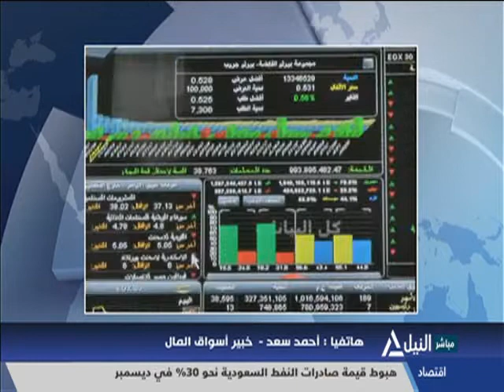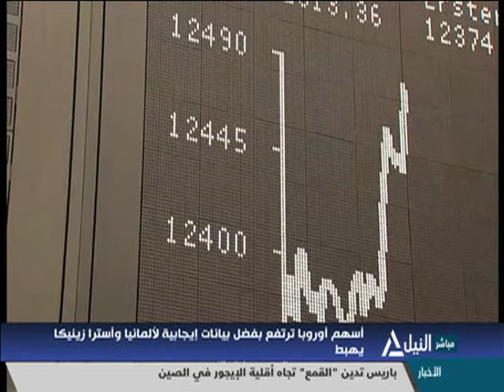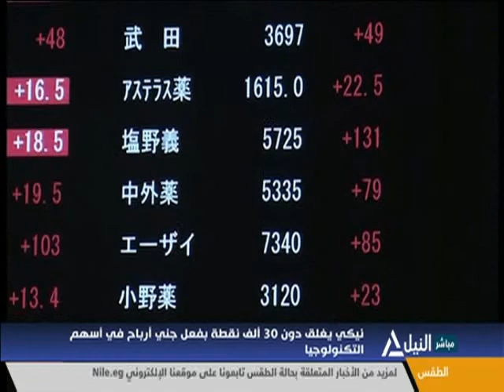النشرة الاقتصادية 24-2-2021